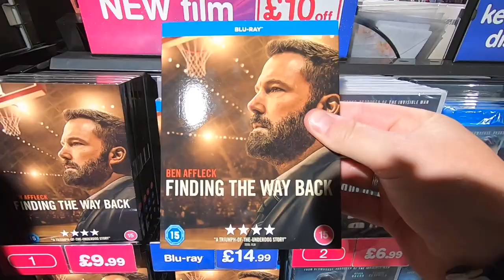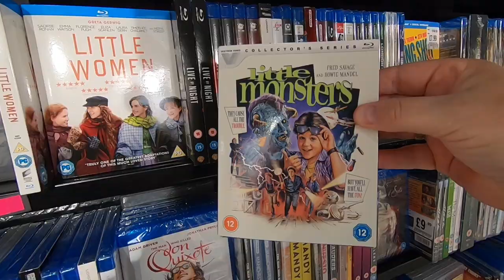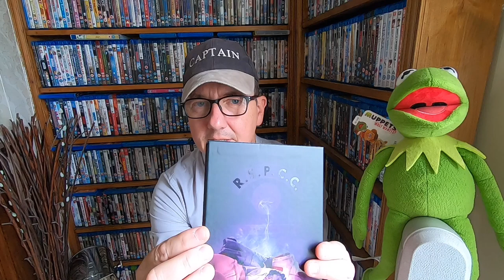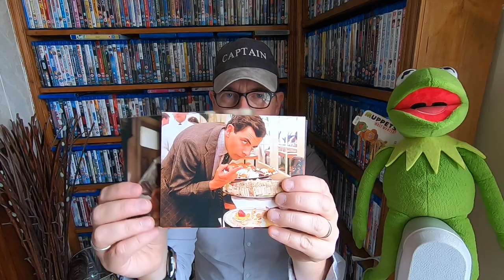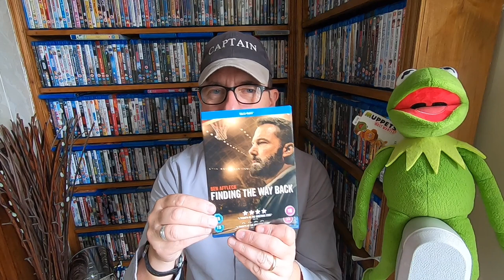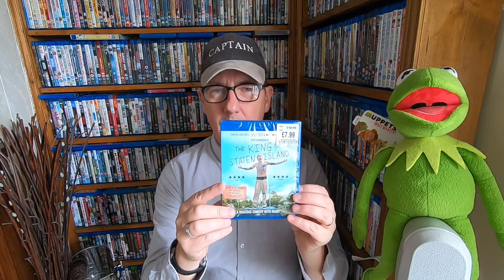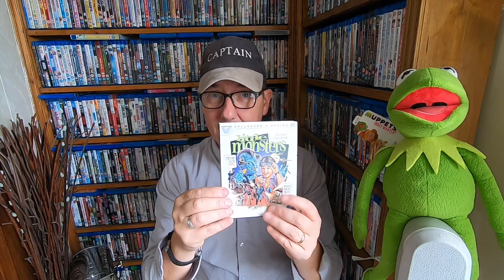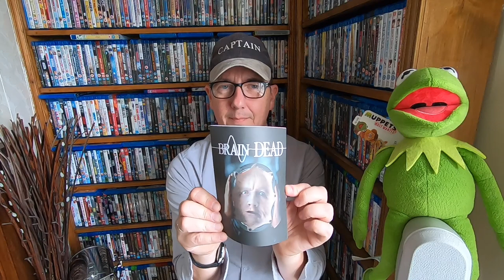Blu-ray Hunt #82 12/10/20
Hi everyone lots of titles out today so come with me in my new Jeep as we hunt them down and grab a coffee on the way. Hope you enjoy the video.